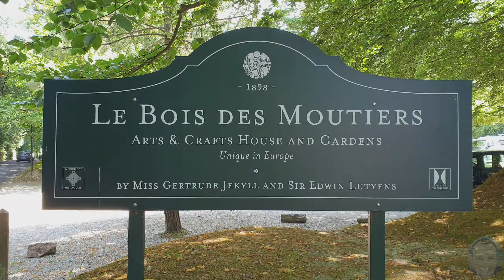Parc.Le Bois des Moutiers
ARTS & CRAFTS HOUSE AND GARDENS